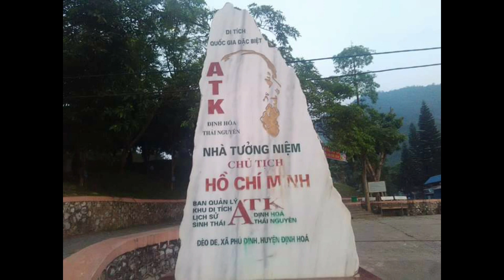ATK HÁT MÃI TÊN NGƯỜI - LÊ TÚ ANH - HOÀNG TÙNG | MAI ĐOÀN CHANNEL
ATK HÁT MÃI TÊN NGƯỜI đã được nhạc sĩ LÊ TÚ ANH sáng tác ca khúc ghi lại những khoảnh khắc từ thời kháng chiến chống pháp tại quê hương định hóa thái nguyên, nơi Bác Hồ sống và lãnh đạo cuộc kháng chiến